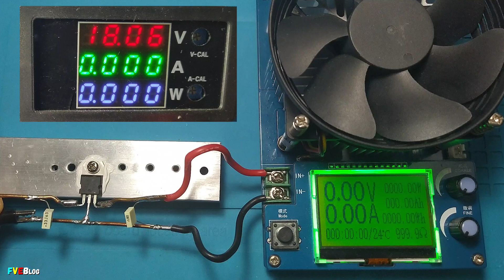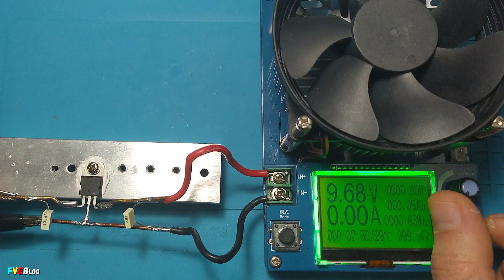Comparatie stabilizator 7812 autentic cu unul contrafacut cumparat de pe Aliexpress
✔️Salutare! In clipul acest am testa doua stabilizatoare LM7812. Am facut comparatie intre unul original, iar celalalt "fake" cumparat de pe Aliexpress. Am testat stabilitatea tensiunii la curentul de 1,5 amperi, curentul maxim si protectia la supracurent.
✔️Integratele L7812CV (imitatii dupa originale) au fost cumparate de pe Aliexpress, accesand link-ul urmator

✔️Pentru alte clipuri asemanatoare, accesati link-urile de mai jos:
►Am testat un LM2596 autentic achizitionat de pe TME, facand comparatie cu unul luat de pe Amazon